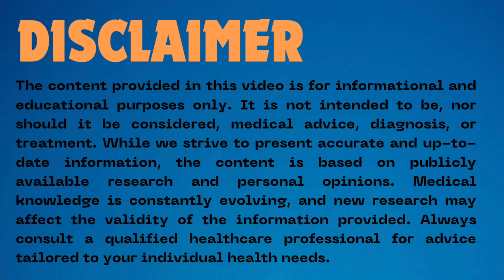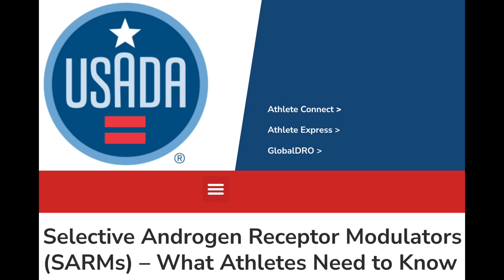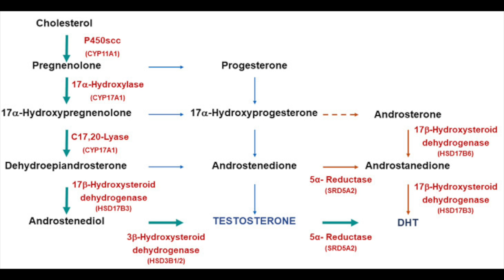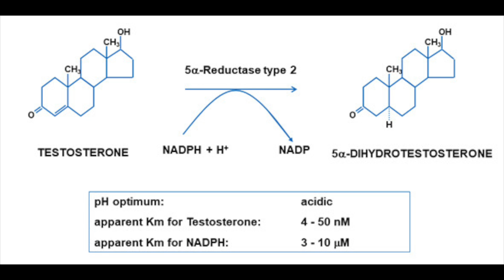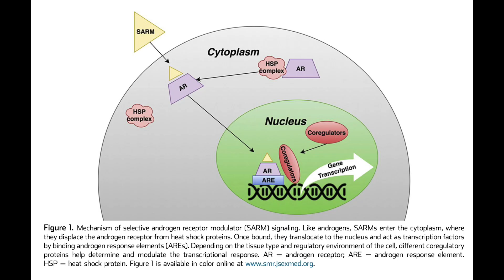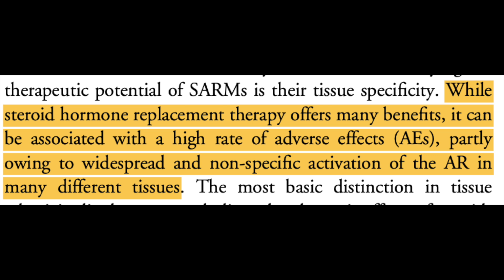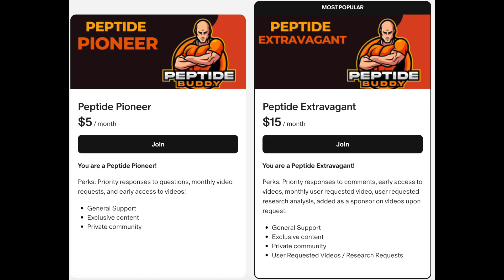SARMs VS. Steroids: Intro to Selective Androgen Receptor Modulators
Before we talk about the research behind different SARMs (selective androgen receptor modulators), it's worth diving into what in the world they even are. This will be the first episode in a series dedicated to these interesting controversial compounds.